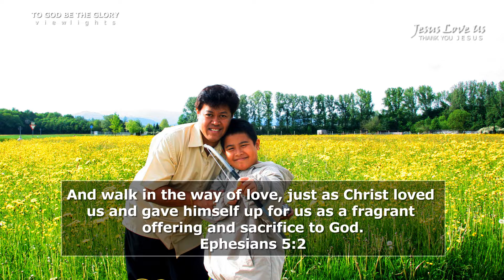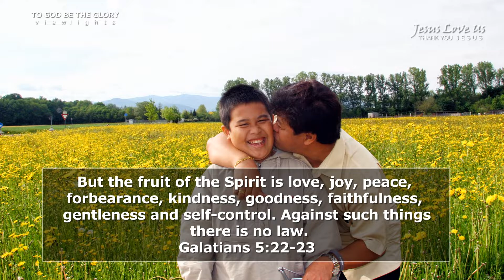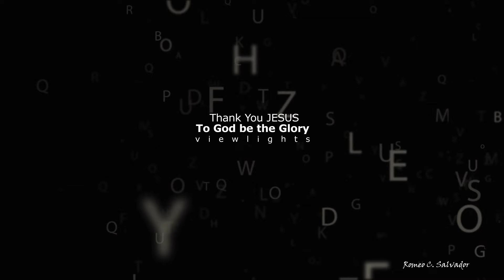The Messenger V38 / Bible Verses / Lord's Prayer( Guitar )